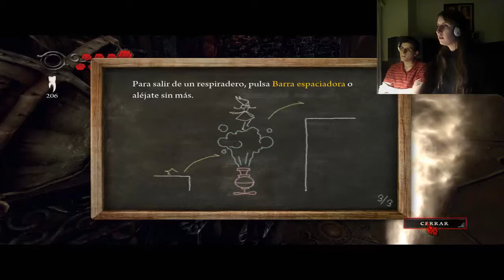Alice: Madness Returns (Parte 3) - Provocando una sordera total